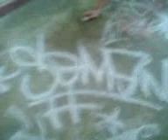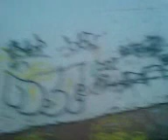Tagging 'DSC Crew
Tagging